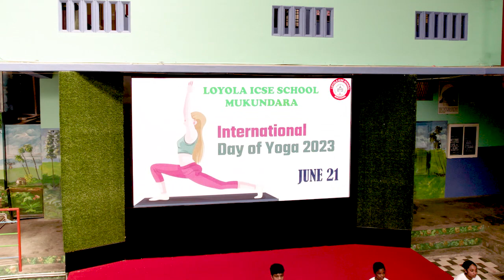Yoga Day 2023-24